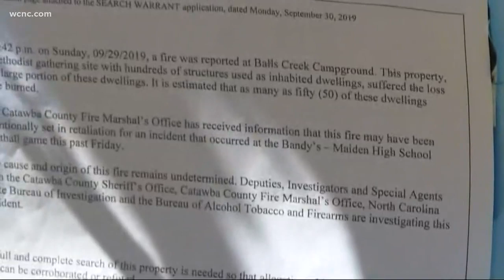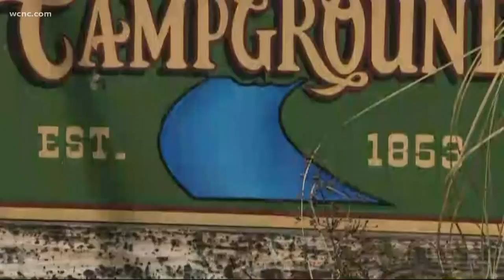Investigators questioning if Balls Creek Campground fire was high school feud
Investigators are looking into the community belief the fire was set as a "retaliative measure" between Bandys High School and Maiden High School.